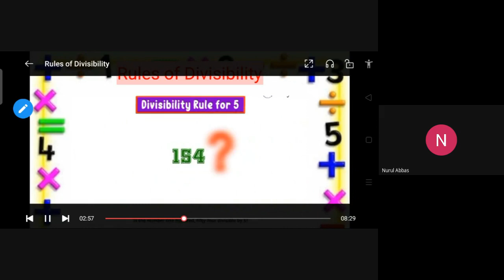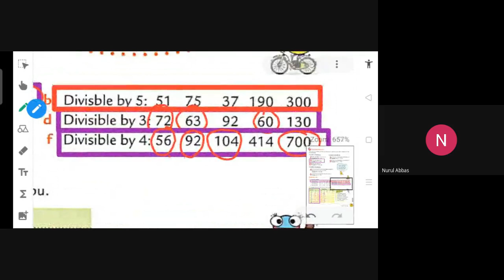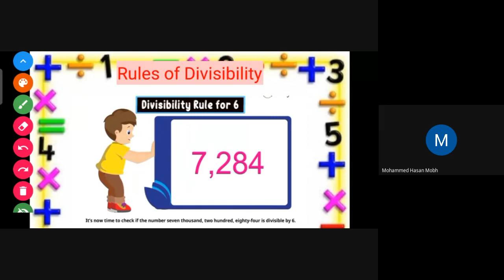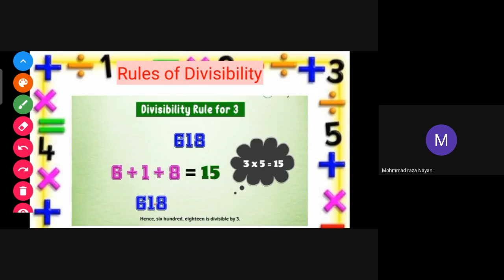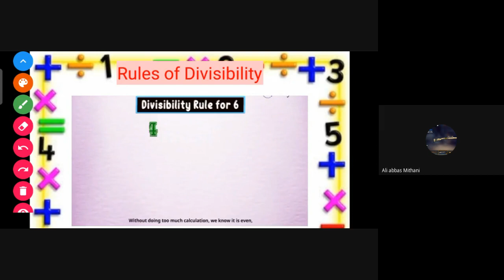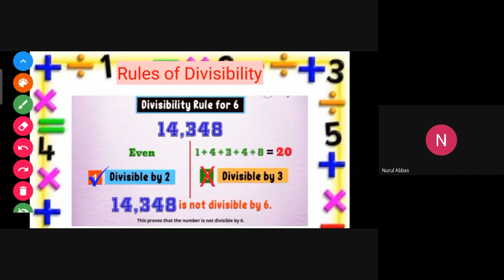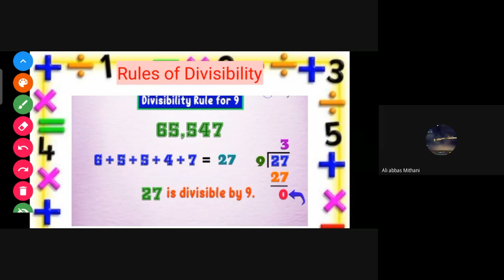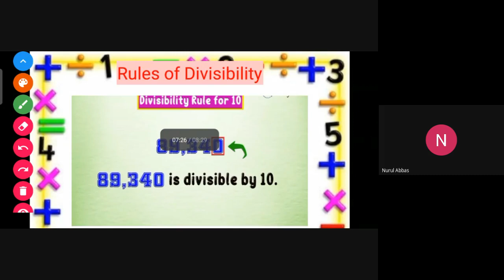STD 5 F SUBJECT MATHS DATE 02 09 2021